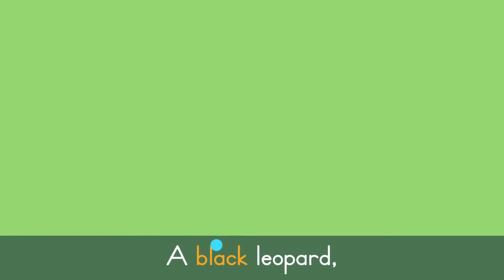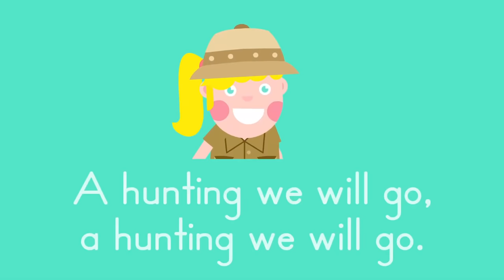Old MacDonald Had a Farm & More Animal Songs for Kids 🐄 🚜| Lingokids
| Get the Lingokids app and start the Playlearning™ adventure! (iOS & Android) ➽

These funny animal songs for kids will help your little ones learn all about different animals! This exciting collection of songs for kids will take us to the jungle, the savannah, the ocean... and even the North Pole to discover all the different animals that live there!

In this video:
00:00 Animal songs for kids
00:02 Old McDonald had a Farm
01:41 The Ants Go Marching
03:14 Bingo the Dog
05:57 Baa Baa Black Sheep
08:30 Itsy Bitsy Spider
10:08 Three Little Kittens
12:43 Safari Song
14:34 Savannah Song
16:16 Wheels on the Bus
17:51 Polar Animals
19:36 Baby Animals Song
21:03 The Dinosaurs Song
22:55 Animal Names in English
24:10 Little Dinosaurs
25:40 It's Raining, It's Pouring
27:50 A Hunting We Will Go
29:34 Five Little Ducks
31:04 Down Down Down
32:49 Baby Shark Dance
35:44 Alice the Camel
37:15 Over in the Meadow
38:36 Octopus song
39:37 10 in Bed
41:53 Hickory Dickory Dock
44:00 I Love the Mountains
45:19 Mary had a little lamb
49:28 Under the sea
51:45 Reptiles Songs
53:06 Herman the worm
56:40 Miss Mary Mack